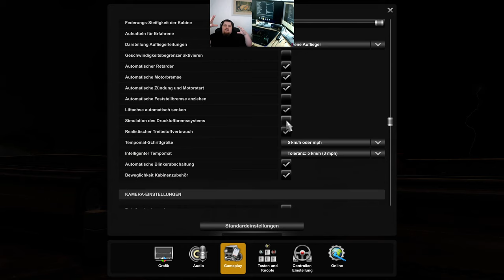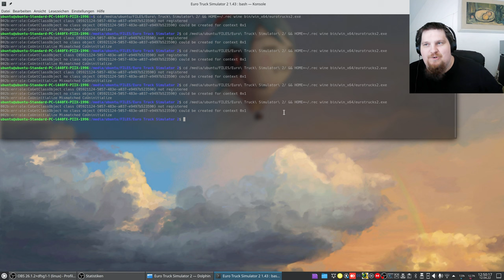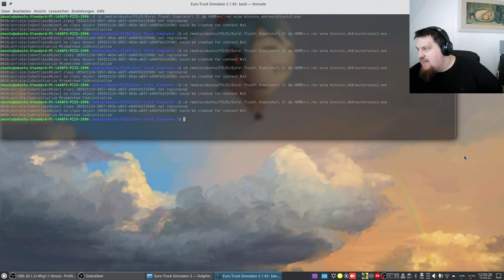Let´s Play ETS2 - Euro Truck Simulator 2 #003